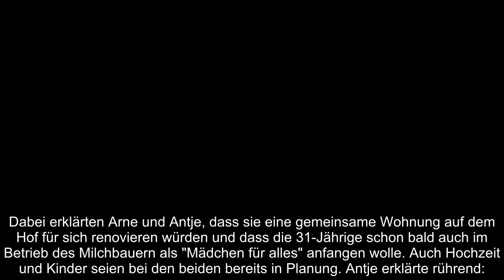Bauer sucht Frau Falsches Spiel aufgeflogen Wer soll euch das abnehmen